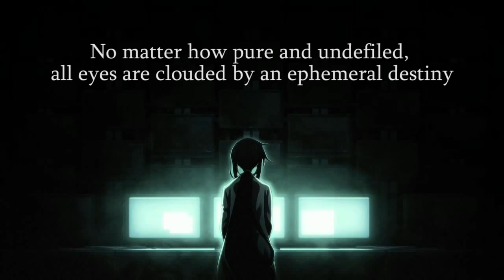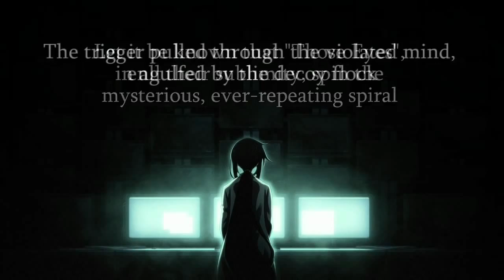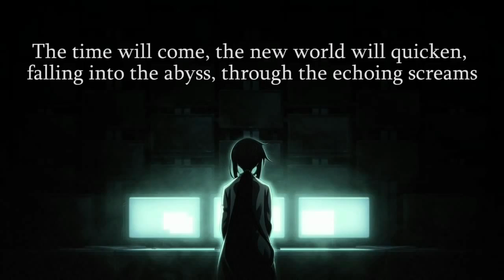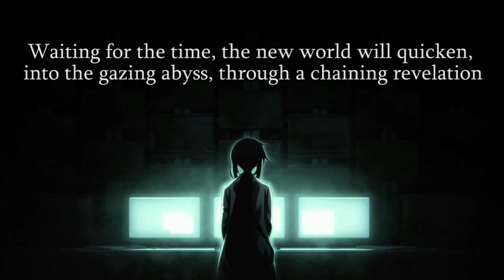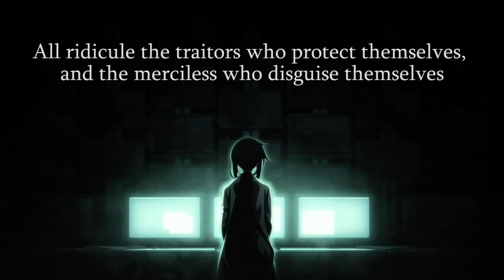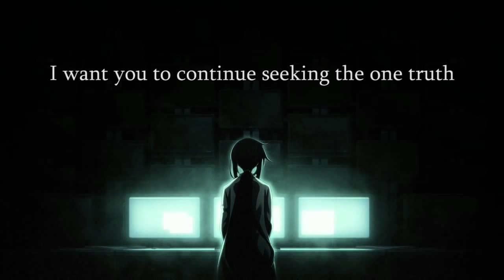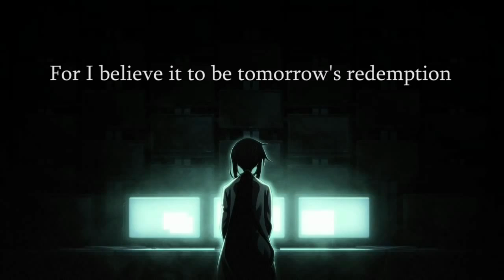Chaos;Head phantasm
The normal (Bad) ending song from Chaos;Child, translated by myself. Vocals: FES (cv: Sakakibara Yui) Thanks to TehVict for video editing. Lyrics: No matter .